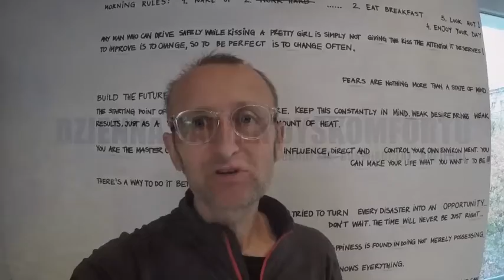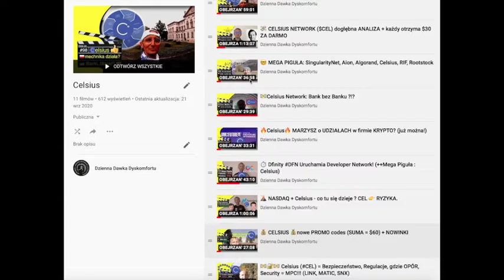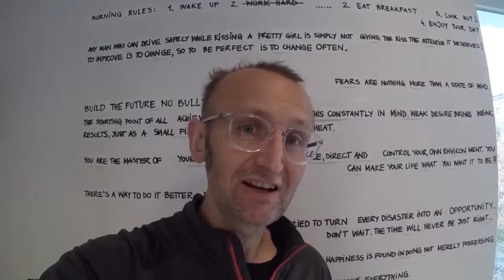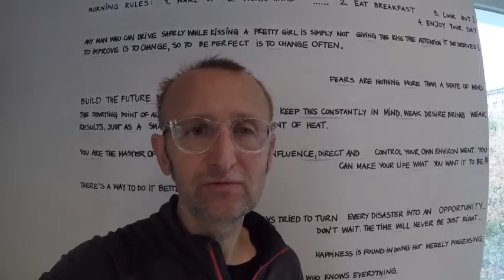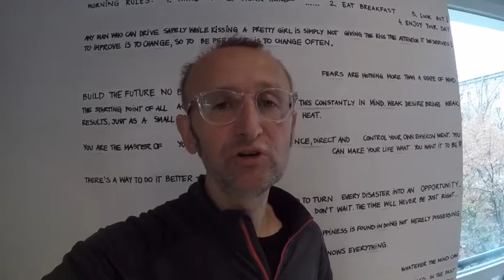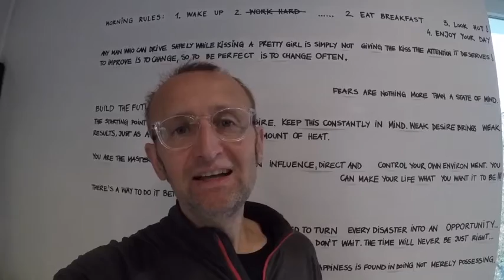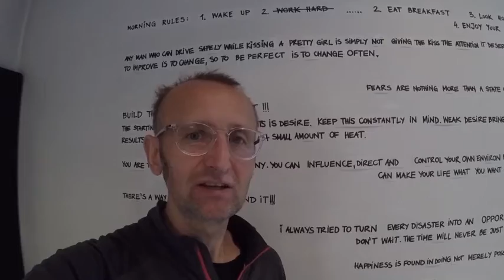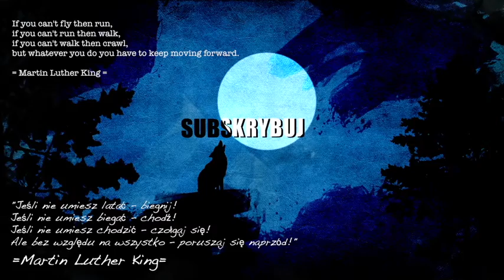⏰Celsius CNN: Co się dzieje | Promo$$$ | gdzie ten sufit?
TEMATY:
- Aktualności z Celsius
- Celsius w CNN
- Gdzie to zmierza?
- zmiany na platformie.

💵 Bonus od 💵 Celsius (code 184970a20e) + GOLD20

Andrzej_0xa0
🏃🏽BIO: I am Running Crypto UltraMarathons
🎥Ciekawe_Projekty🎥

🎵 MUSIC 🎵
 🎤 Artist: Rage Against the Machine (instrumental cover)
 🎤 Title: Wake up